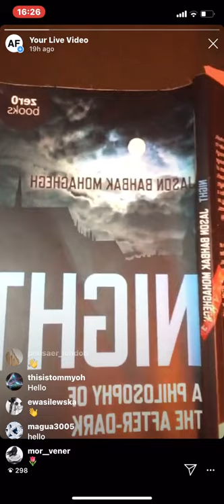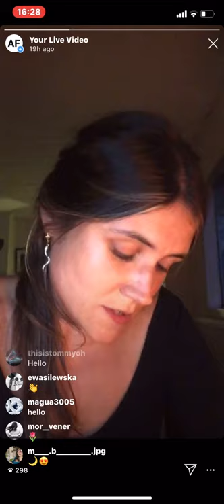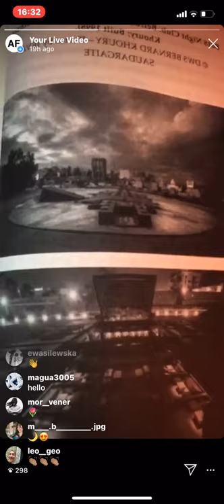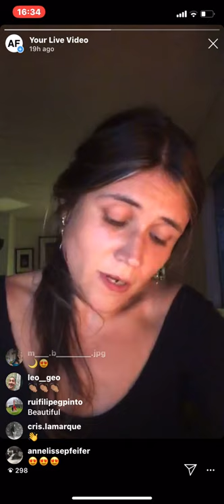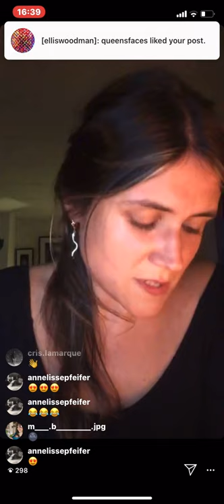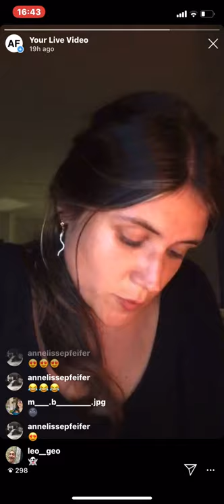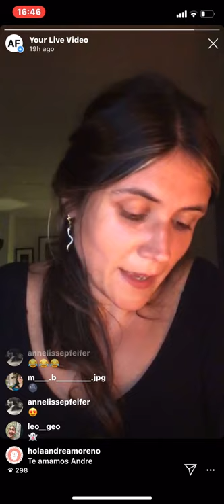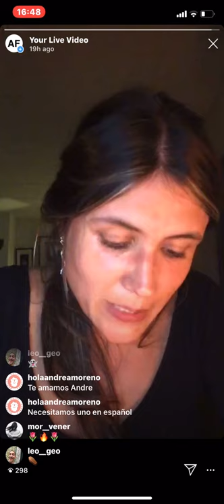100 Day Studio: Andrea Cetrulo reads 'Night: A philosophy of the after-dark' by Jason Bahbak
Day 18 of the 100 Day Studio:  This reading forms part of Bedtime Stories, a series of nightly broadcasts curated by Alicia Pivaro